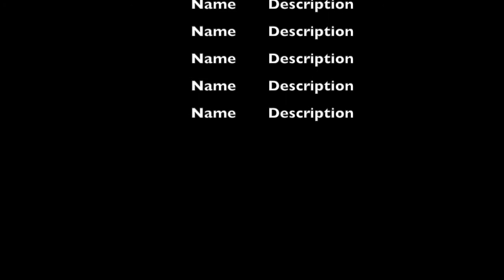Trees and Tumbleweeds 2015